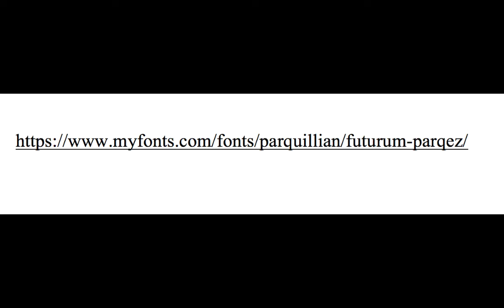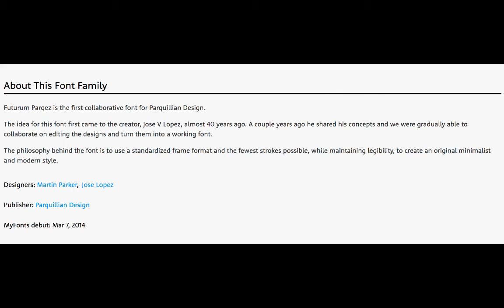Futurum Parqez - An easy way to draw a unique futuristic looking Font - Now Available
This infomercial describes how to quickly hand draw the novel "Futurum Parqez" font, which was created by Joe Lopez and Martin Parker. We try to show its simplicity and utility. The idea for this font first came to the creator Joe, while growing up in Richmond Heights OH over 45 years ago.  Later he shared his concepts with the multi talented font creator, Martin, and they were gradually able to collaborate on editing the designs and turn them into a working font.  We also post the link to purchase the font for your word processor via myfonts Hope you enjoy it.